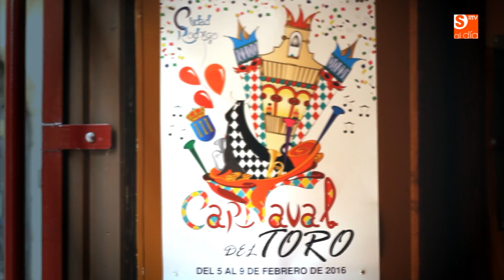CARNAVAL DEL TORO 2016 │JUEVES DE CASETAS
Primer video-resumen de la serie CarnavalDelToro2016 con lo mejor de la jornada de ayer Jueves de Casetas día 4 en el Carnaval del Toro de Ciudad Rodrigo.

PARSEC ESTUDIO